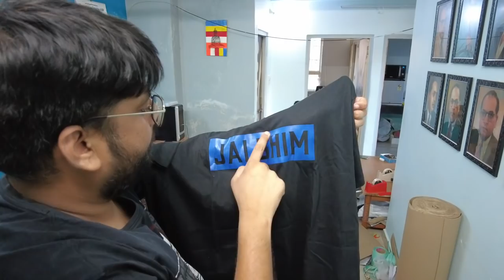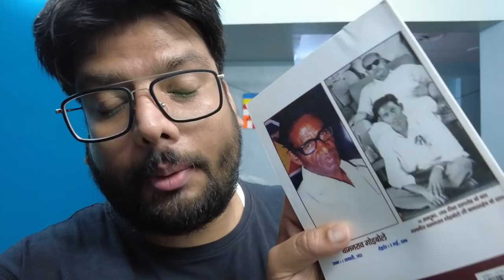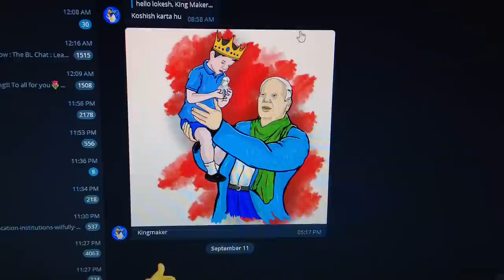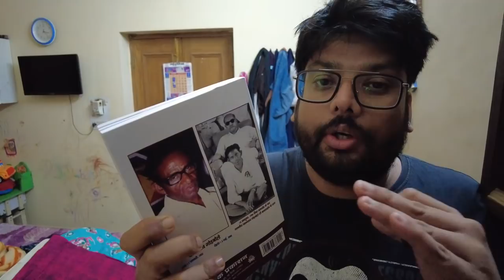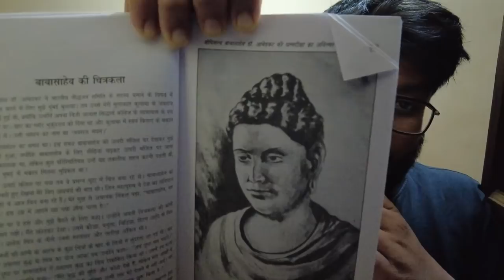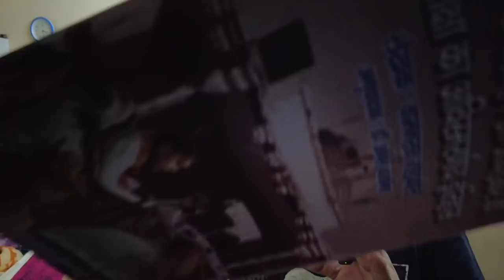King Maker 😱 Kanshi Ram